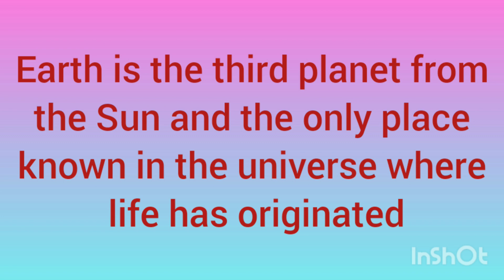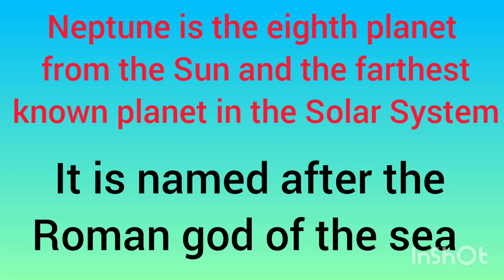WHERE WOULD YOU LIKE TO LIVE IN FUTURE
The Solar System[c] is the gravitationallybound system of the Sun and the objects that orbit it. It formed 4.6 billion years ago from the gravitational collapse of a giant interstellar molecular cloud. The vast majority(99.86%) of the system's mass is in the Sun, with most of the remaining mass contained in the planet Jupiter. The planetary systemaround the Sun contains eight planets. The four inner system planets—Mercury, Venus, Earth and Mars—are terrestrial planets, being composed primarily of rock and metal. The four giant planets of the outer system are substantially larger and more massive than the terrestrials. The two largest, Jupiter and Saturn, are gas giants, being composed mainly of hydrogen and helium; the next two, Uranus and Neptune, are ice giants, being composed mostly of volatile substances with relatively high melting points compared with hydrogen and helium, such as water, ammonia, and methane. All eight planets have nearly circular orbits that lie near the plane of Earth's orbit, called the ecliptic.
There are an unknown number of smaller dwarf planets and innumerable small Solar System bodies orbiting the Sun.[d] Six of the major planets, the six largest possible dwarf planets, and many of the smaller bodies are orbited by natural satellites, commonly called "moons" after Earth's Moon. Two natural satellites, Jupiter's moon Ganymede and Saturn's moon Titan, are larger than Mercury, the smallest terrestrial planet, though less massive, and Jupiter's moon Callisto is nearly as large. Each of the giant planets and some smaller bodies are encircled by planetary rings of ice, dust and moonlets. The asteroid belt, which lies between the orbits of Mars and Jupiter, contains objects composed of rock, metal and ice. Beyond Neptune's orbit lie the Kuiper belt and scattered disc, which are populations of objects composed mostly of ice and rock.

In the outer reaches of the Solar System lies a class of minor planets called detached objects. There is considerable debate as to how many such objects there will prove to be.[9] Some of these objects are large enough to have rounded under their own gravity and thus to be categorized as dwarf planets. Astronomers generally accept about nine objects as dwarf planets: the asteroid Ceres, the Kuiper-belt objects Pluto, Orcus, Haumea, Quaoar, and Makemake, and the scattered-disc objects Gonggong, Eris, and Sedna.[d]Various small-body populations, including comets, centaurs and interplanetary dust clouds, freely travel between the regions of the Solar System.

The solar wind, a stream of charged particlesflowing outwards from the Sun, creates a bubble-like region of interplanetary medium in the interstellar medium known as the heliosphere. The heliopause is the point at which pressure from the solar wind is equal to the opposing pressure of the interstellar medium; it extends out to the edge of the scattered disc. The Oort cloud, which is thought to be the source for long-period comets, may also exist at a distance roughly a thousand times further than the heliosphere. The Solar System is located 26,000 light-years from the center of the Milky Way galaxy in the Orion Arm, which contains most of the visible stars in the night sky. The nearest stars are within the so-called Local Bubble, with the closest, Proxima Centauri, at 4.2441 light-years.